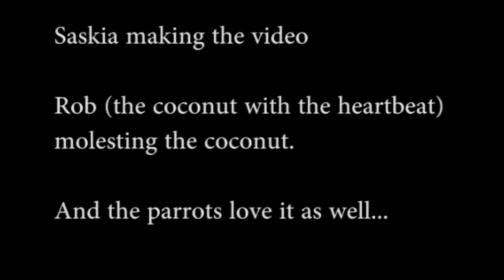#68 Cracking and opening a coconut with bare hands, no tools.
How to crack and open a coconut without any tools.

Warmest regards,
Saskia & Rob Smit
Rob Smit: